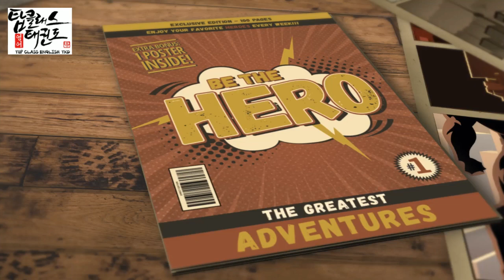탑클래스K타이거즈,신곡동태권도,의정부태권도,태권도 하면 발차기~!!